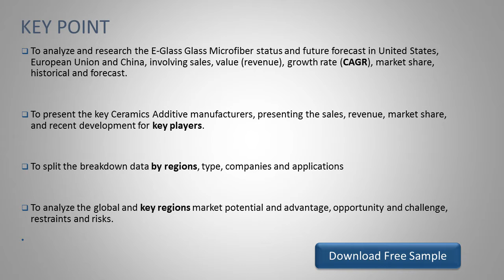E Glass Glass Microfiber Market Research Report 2019 2025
The product has a good market prospect In 2019, the market size of E-Glass Glass Microfiber is xx million US$ and it will reach xx million US$ in 2025